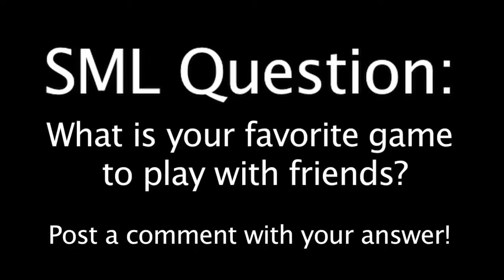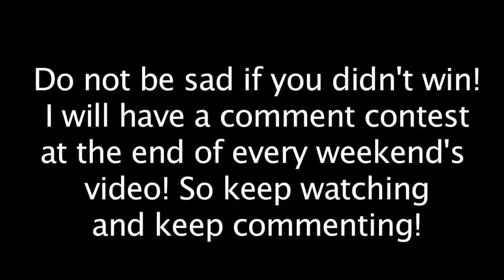SML Movie: Bowser Junior's Playtime